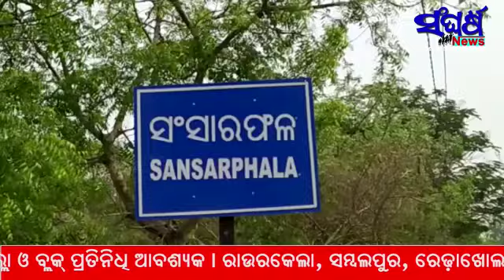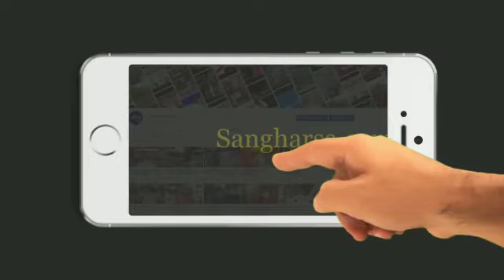ସଂସାରଫଳ ରେ ଥିବା ବେସାହାରା ବୃଦ୍ଧ ଦମ୍ପତି ଙ୍କୁ OSF TRUST ତରଫରୁ ରାସନ ସାମଗ୍ରୀ ପ୍ରଦାନ କରାଯାଇଛି .........